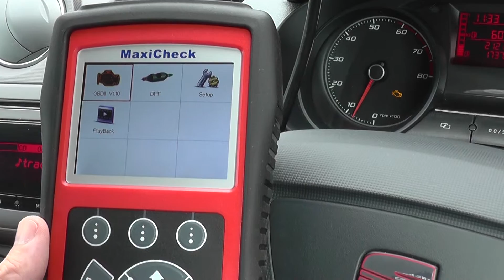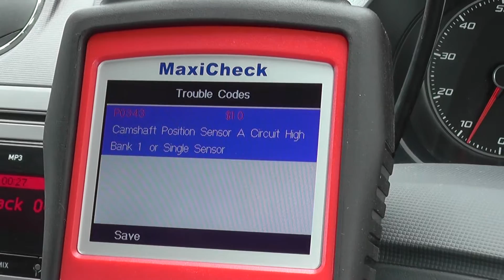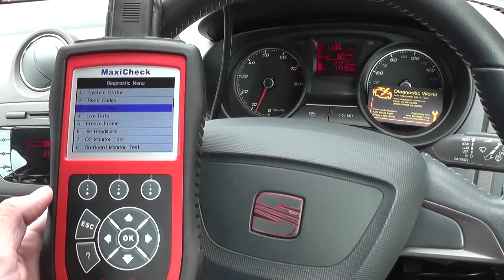Autel MaxiCheck DPF Seat Ibiza Mk5 Check Engine Reset Camshaft Position Sensor